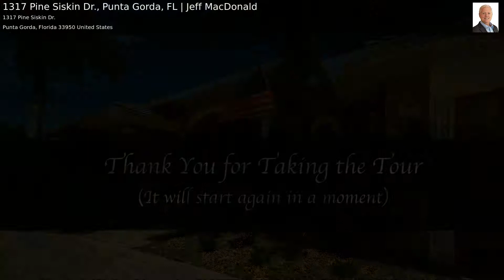1317 Pine Siskin Dr., Punta Gorda, FL | Jeff MacDonald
This modern channel-side 3-bedroom, 3-bath Florida home features a boat dock, and enclosed pool.